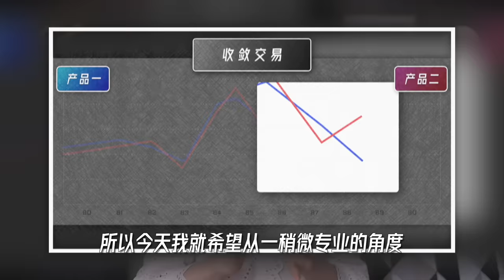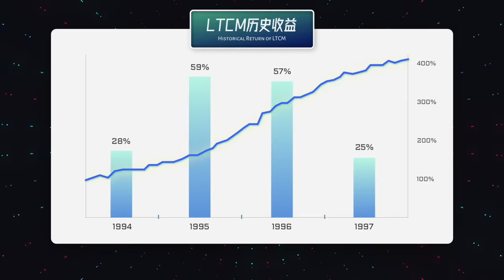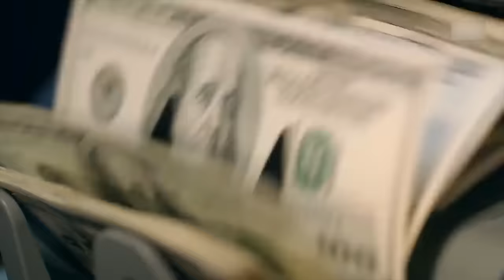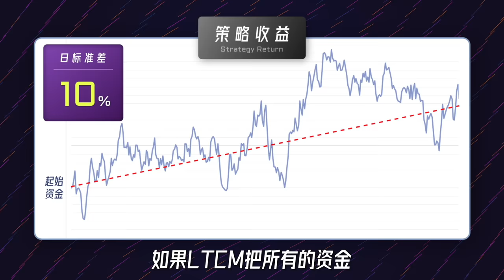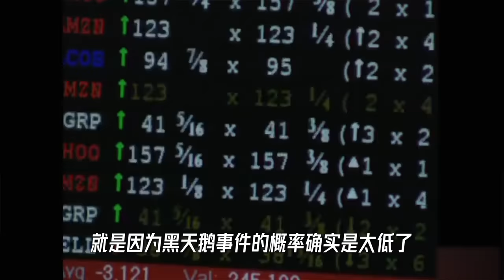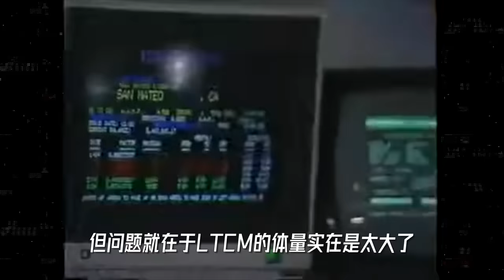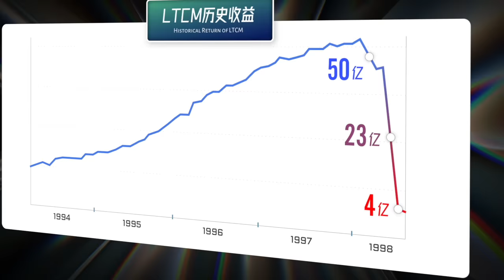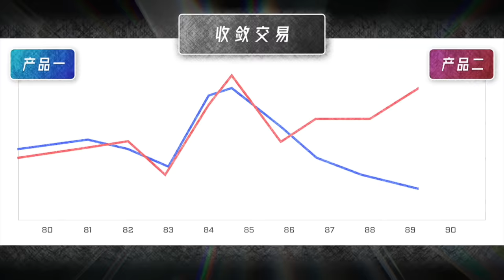【精彩】神话对冲基金LTCM的世纪大崩盘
一个包含了诺贝尔奖得主的梦幻精英团队，带建立起一个巨型对冲基金，经历了3年神话一样的超高稳定回报率，而后突然崩盘，逼得全华尔街不得不手拉着手来救他，连中央银行都要站出来给他擦屁股。是不是听着还挺跌宕起伏的？今天咱们从专业的角度一起一探究竟~
我的创业公司：Offer帮 - 求职学习平台